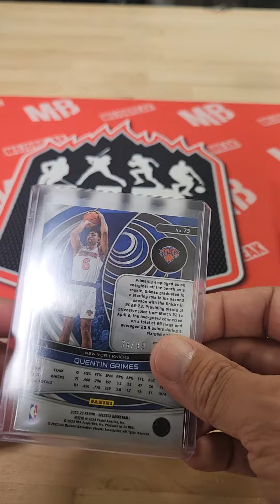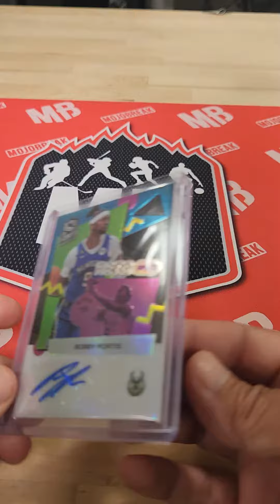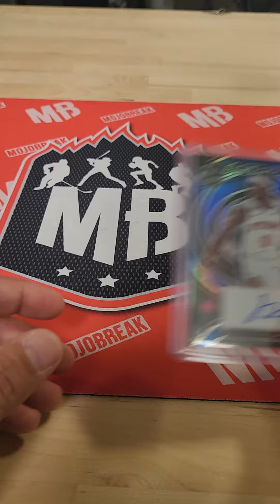9/6-22/23 Spectra NBA 2 box break pyt #1 recap fanatics live